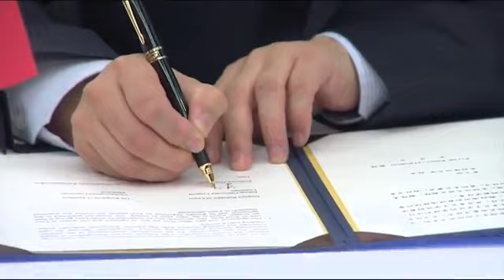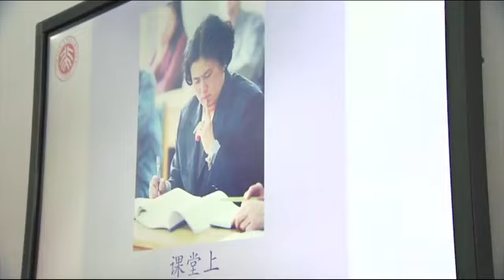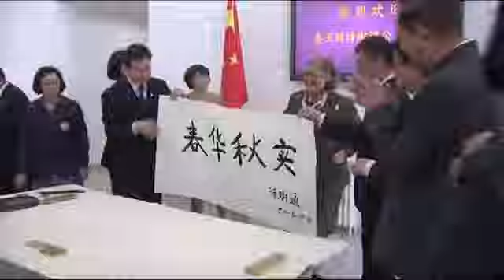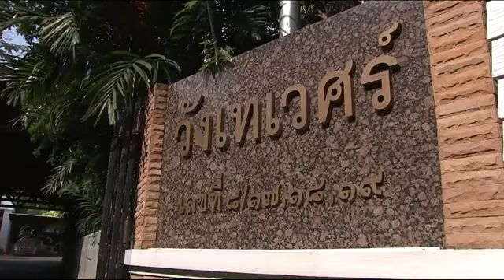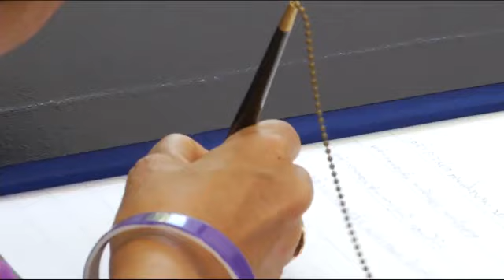ข่าวในพระราชสำนัก วันจันทร์ที่ 6 เมษายน 2558